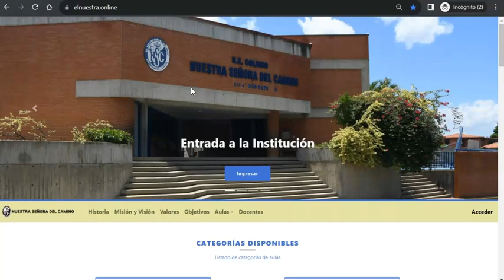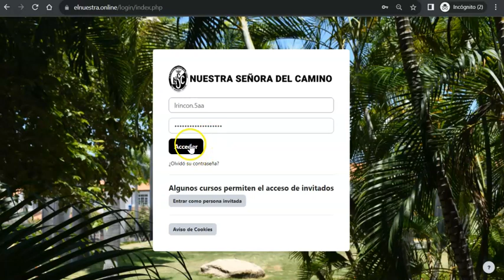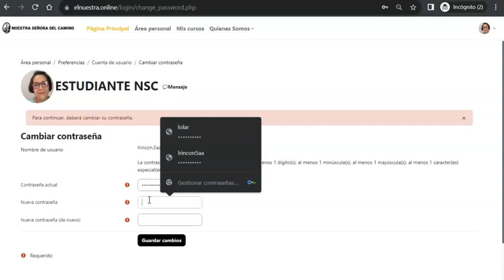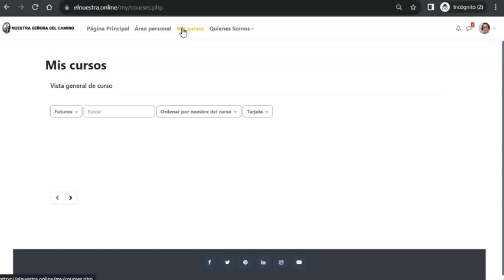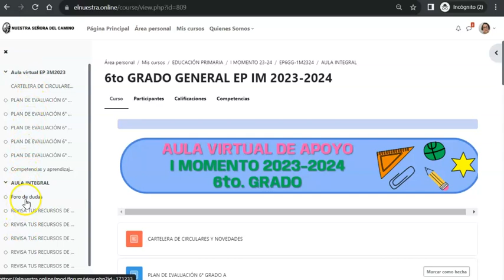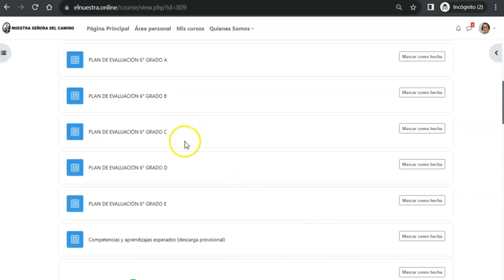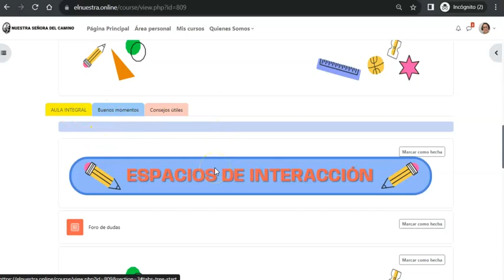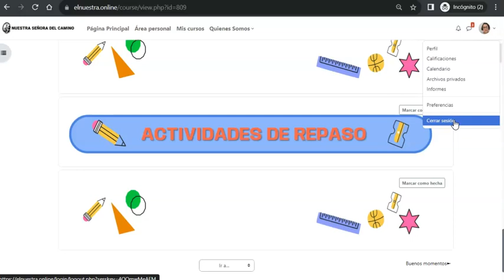👍😁 Acceso y recorrido inicial en la plataforma NSC 2023-2024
✅  Tutorial de inicio año escolar 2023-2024.

✅  Utiliza el correo de bienvenida como apoyo para tu primer ingreso.

👍😁 Que tengas un excelente I momento del año escolar.